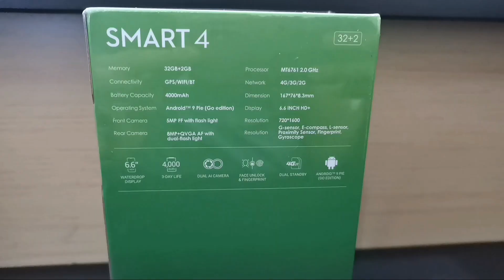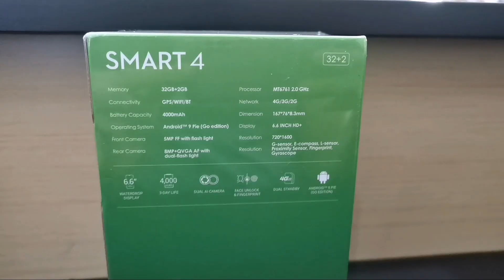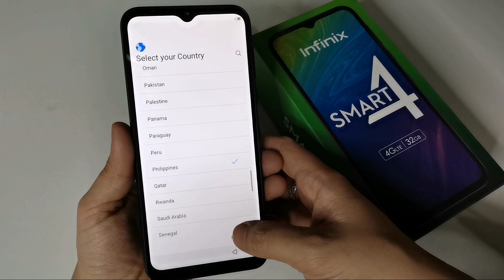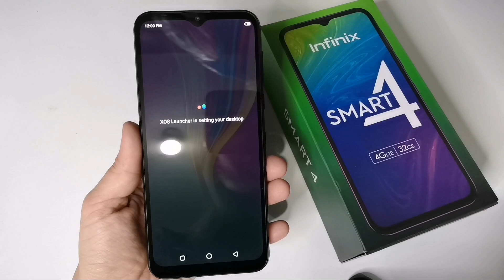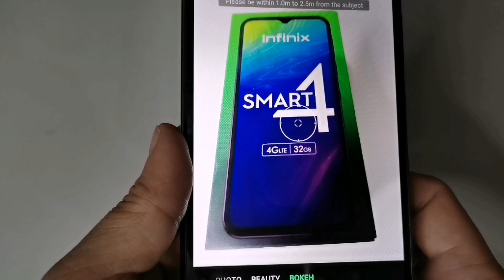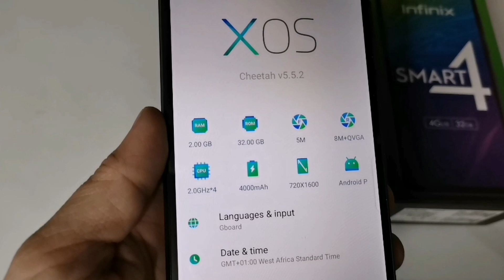INFINIX SMART 4 Unboxing and Quick Review (Budget Smartphone Philippines)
Thank You so much sa support nyo po sa aking channel